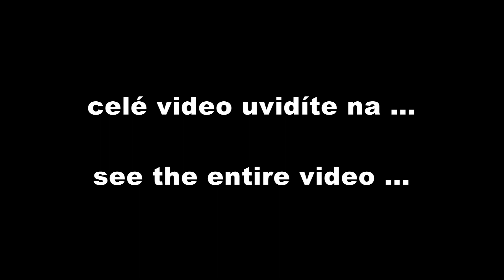Japonský topol - rychlerostoucí energetická dřevina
Celé video na Vyrobil Blue Falcon s.r.o.
Japonské topoly či lépe řečeno jejich dřevo dosahuje daleko vyšší výhřevnosti a růstové schopnosti než bychom mohli najít u kteréhokoliv jiného dřeva, které se u nás pěstuje. Jejich výhřevnost se dá srovnávat s výhřevností hnědého uhlí.